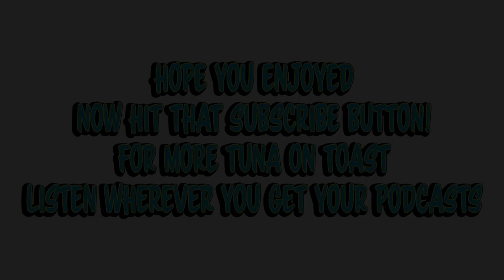The Wombats Matthew Murphy Interview (Band History, New Album Chatter, Murph Golfs, Living in LA)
Keep in mind this interview was conducted just BEFORE Christmas 2021.
The new Wombats album is officially out titled Fix Yourself, Not The World.

Stryker welcomes Matthew Murphy aka Murph to the Tuna on Toast studio where the guys begin their day hitting tennis balls and golf balls in the backyard (checkout Youtube)
This leads to a chat about golf and playing golf on the road.

Murph shares his feelings leading up to the album release and hitting the road in the crazy time we live in mixed with balancing his home life and professional life.

Stryker asks Murph about the making of the new album, Fix Yourself, Not The World. Both Dan and Tord came out to Los Angeles before the world went mad to work on the new Wombats album.  During lockdown, Murph talks about finishing it up at his home in Southern California mixed with many zoom sessions with the guys.

Murph also discusses the album title and how it came to be.
Stryker then asks Murph about the Wombats song "If You Ever Leave, I'm Coming With You".

Murph and Strykler discuss the longevity and success of the band and how it's been a slow build, but a very consistent and successful build!

Murph tells Stryker he sees the Wombats as a very Pixies (esque) band in terms of their career.

Stryker asks Murph about his love for Los Angeles and why he makes LA his home.

Murph also talks about the early shows the Wombats first played in Los Angeles and how they had to cancel their next show because as Murph said "he went for it".

Murph talks about the song "Poke the Bear" as well as "People Don't Change People, Time Does".

Murph then talks about growing up In Liverpool and what the music scene was like at that time.  Murph tells Strykler about playing Radiohead and Weezer covers as well as the time he auditioned to join an actual Radiohead tribute band named Fake Plastic.

Murph then tells Stryker about his college years where he met Dan and Tord and the circumstances surrounding The Wombats getting a record deal!  The guys started their own club night titled Little Miss Pipedream and things started to roll from there.

Murph is such a great guy and super talented, this was a very fun episode, so glad I got to know him and his story a bit more, enjoy the show and thanks as always for the support of Tuna on Toast with Stryker.